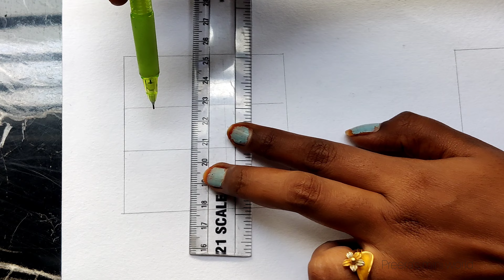Portuguese tile art